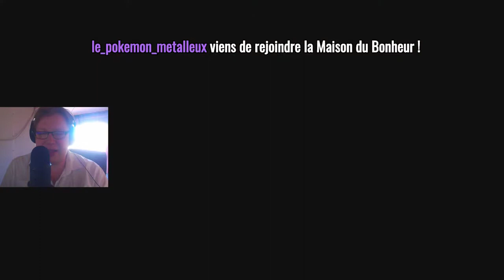WWE 2K19 01 - Salopette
On commence enfin les choses sérieuses. Enfin, sérieuses...

Enregistré en direct et en public le dimanche 14 octobre 2018 sur le